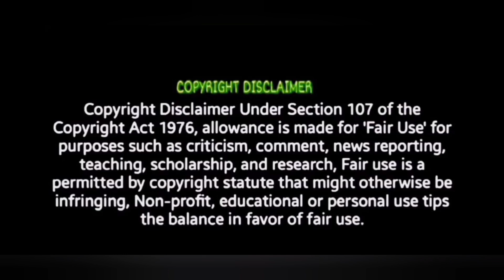Harkara Official Trailer | Kaali Venkat colour box Tamil